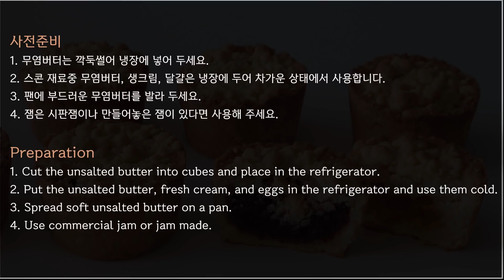Sub) 겉바속촉 크럼블 잼 스콘 만들기 : Crumble jam scones │Brechel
오늘의 베이킹은 잼을 반죽에 넣고 달콤한 크럼블을 올려 구운 “크럼블 잼 스콘”입니다.
잼을 반죽에 넣어 구워 더 간편하게 즐길수 있구요. 크럼블을 올려 더 달콤하게 어울리는 스콘이랍니다.

💡 자세한 설명을 위해서 자막을 켜주세요.
     Please turn on subtitle for detailed instruction and tips.

💁‍♀️ 타임라인을 적어놓았습니다.  필요한 부분은 참고하세요.
     When you making, refer to time line.

크럼블 잼 스콘 (6-7개)

재료
⁙ 스콘반죽
중력분 220g
베이킹파우더 7g
설탕 40g
소금 1.5g
무염버터 100g
생크림 65g
달걀 10g

⁙ 크럼블
무염버터 45g
설탕 60g
박력분 60g

잼 적당량 (오렌지 마멀레이드, 라즈베리잼)

사전준비
1. 무염버터는 깍둑썰어 냉장에 넣어 두세요.
2. 스콘 재료중 무염버터, 생크림, 달걀은 냉장에 두어 차가운 상태에서 사용합니다.
3. 팬에 부드러운 무염버터를 발라 두세요.
4. 잼은 시판잼이나 만들어놓은 잼이 있다면 사용해 주세요.
🔎 타임 라인 𝗙𝗜𝗡𝗗 𝗦𝗣𝗘𝗖𝗜𝗙𝗜𝗖 𝗠𝗢𝗠𝗘𝗡𝗧 🔎

0:35 재료 / Ingredient
0:40 사전준비 / Preparation
0:46 스콘만들기 / To make scones
2:00 가루와 차가운 버터 섞기 / Mix powder and cold butter
2:38 액체 넣고 섞기 / Add liquid and mix
3:23 손으로 반죽 뭉치기 / Clump dough with hands
4:23 반죽 휴지하기 / Rest the dough
4:30 크럼블 만들기 / To make crumble
5:21 틀에 반죽 넣고 성형하기 / Shape the dough with muffin pan
6:07 잼넣기 / Add jam
6:29 크럼블 올리기 / Add crumble
6: 52 굽기 / Bake
7:09 팬에서 분리하기 / Detach from the pan
7:38 베이킹팁 및 보관방법 /  Baking tips and storage methods

Today's baking is "crumble jam scone" baked with jam in dough and sweet crumble.
You can enjoy it more conveniently by baking jam in the dough. And it's a scone that looks sweeter with crumble.

Crumble Jam Scone (6-7)

Ingredient

Scones
220g All-purpose flour
7g Baking powder
40g Suagr
1.5g Salt
100g Unsalted butter
65g Fresh cream
10g Egg

Crumble
45g Unsalted butter
60g Sugar
60g Cake flour
15g Almond powder

Moderate amount of jam (orange marmalade, raspberry jam)

Preparation
1. Cut the unsalted butter into cubes and place in the refrigerator.
2. Put the unsalted butter, fresh cream, and eggs in the refrigerator and use them cold.
3. Spread soft unsalted butter on a pan.
4. Use commercial jam or jam made.